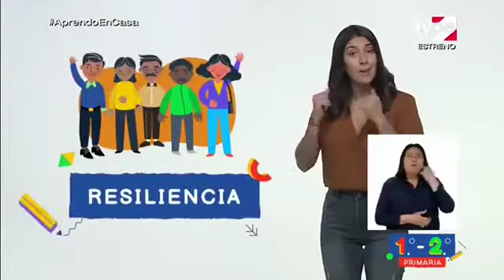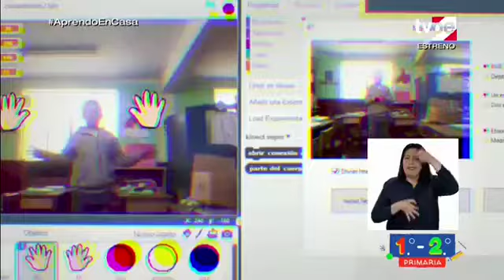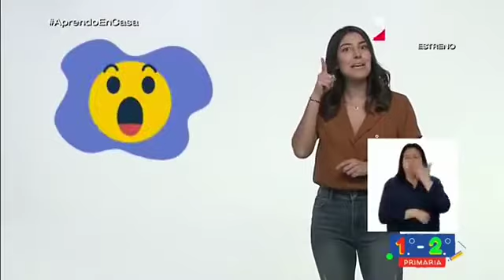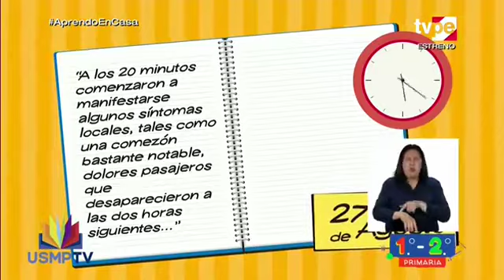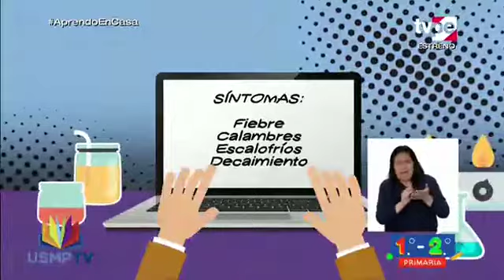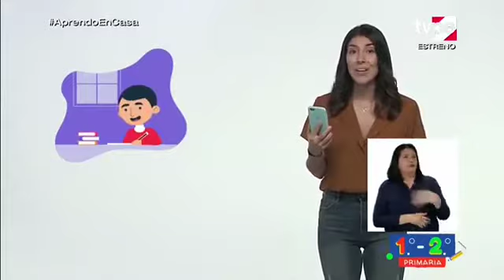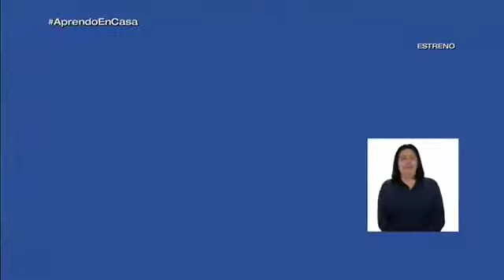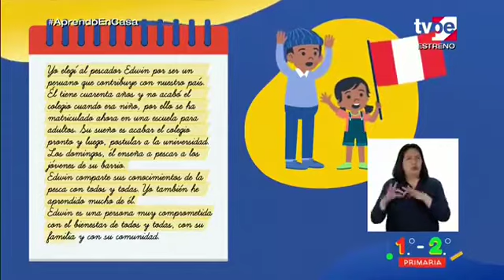🔴APRENDO EN CASA PRIMARIA 1º Y 2º GRADO 👉 ¿Quiénes contribuyen al desarrollo ?15 DE JULIO SEMANA 15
👉¿Quiénes contribuyen al desarrollo de nuestro país y cómo puedo yo aportar a mi país?  MIÉRCOLES 15 DE JULIO SEMANA 15